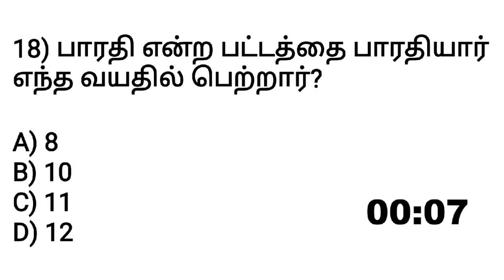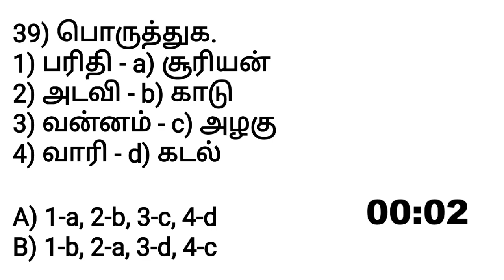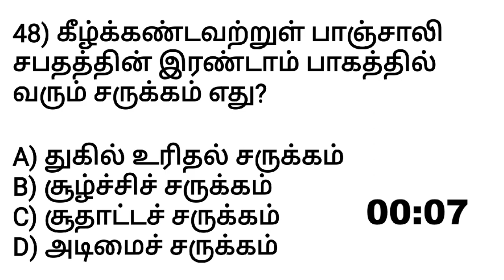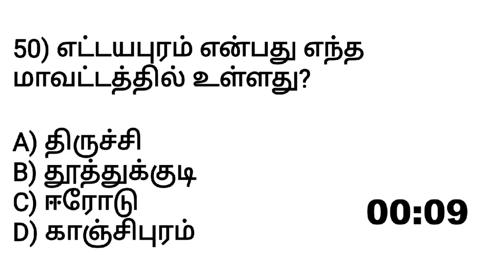GROUP IV GOALS TEST 09 || மனோன்மணியம், பாஞ்சாலி சபதம், குயில்பாட்டு, இரட்டுறமொழிதல், அழகியசொக்கநாதர்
This video provides free TNPSC GROUP IV TEST - 09 (மனோன்மணியம், பாஞ்சாலி சபதம், குயில் பாட்டு, இரட்டுற மொழிதல் (காளமேகப் புலவர்), அழகிய சொக்கநாதர்). It contains 50 important questions of Manonmaniyam, Panjali Sabatham, Kuyil Pattu, Irattura Mozhidhal (Kalamega Pulavar), Azhagiya Sokkanadhar